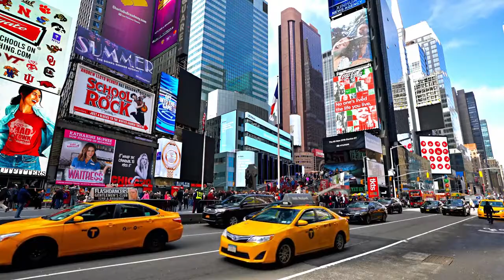Catherine West-McGrath - Things I Should Have Said (Official Video)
Written, produced and vocals by Catherine West-McGrath.

Credits:
James Holt: Keys
Bruno Migliari: Bass
Bruno Grafanhoto: Drums
Pedro Araujo: Pre-Production
via Musiversal